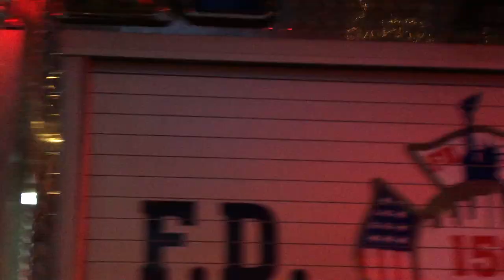WALK AROUND OF THE FDNY 150TH ANNIVERSARY COMMEMORATIVE LADDER TRUCK AT NIGHT WITH IT'S LIGHT ON.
HERE YOU WILL SEE MY WALK AROUND OF THE FDNY 150TH ANNIVERSARY COMMEMORATIVE LADDER TRUCK, AT NIGHT WITH IT'S LIGHT ON, AT WATER STREET IN THE SOUTH STREET SEAPORT AREA OF MANHATTAN IN NEW YORK CITY.